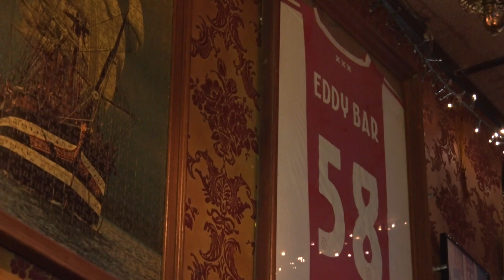Ab betrapte in 1983 bijna de ontvoerder van Freddy Heineken - STERK VERHAAL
In aflevering vijf van Damsko proberen Amsterdammers tradities in ere te houden. Het programma Damsko verzamelt wekelijks alledaagse maar toch ook bijzondere verhalen van mensen in de stad.

En aan de bar keert Ab terug. Deze keer heeft hij een ‘Sterk Verhaal’ over een spannende ontmoeting met Willem Holleeder.